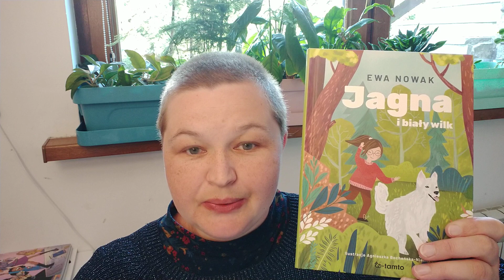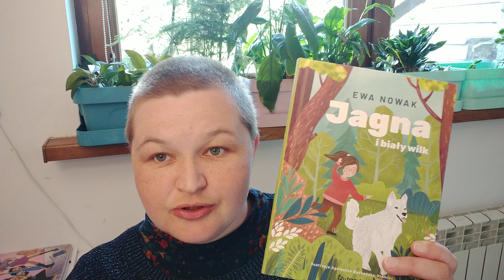Ewa Nowak "Jagna i biały wilk" il. Agnieszka Bocheńska-Niemiec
W formularzu PIT wpisz numer:
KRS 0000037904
W rubryce „Informacje uzupełniające - cel szczegółowy 1,5%” podaj:
25068 Sikorska Aleksandra
Oli terapię można także wesprzeć wpłacając darowiznę na konto:
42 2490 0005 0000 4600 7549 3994
Tytułem:
25068 Sikorska Aleksandra darowizna na pomoc i ochronę zdrowia